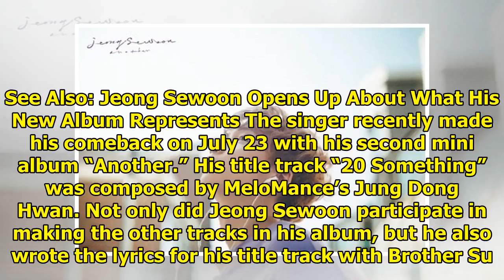Jeong Sewoon Shares Stories From Filming "20 Something" MV In Russia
Display. Sharethrough. Soompi.1x1 Jeong Sewoon talked about his new mini album and shared stories fr...